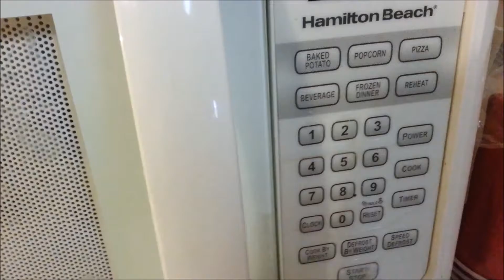When Mistakes Are Made!!